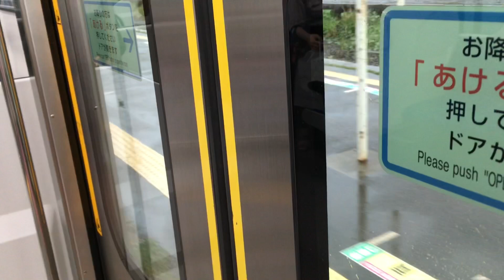【三菱IGBT】E721系1000代P4-3編成走行音 / JRE721-1000 sound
Japanese train running sound and view in the car.(FUKUSHIMA/JR-East/SeriesE721-1000/MITSUBISHI-VVVF)

JR東日本仙台支社管内の標準車両・E721系1000代の走行音です。主変換装置は0番台同一の三菱製IGBTを用いたVVVFを使用しています。

・東北地区に必要だった4両編成
E721系1000代は2016年から719系置き換え用に投入されたグループで、新潟地区のE129系に倣って4両編成で登場しました。719系は2両編成のみでありながら単独で運用されることは少なく、東北本線では専ら2本以上の併結で用いられていました。この背景から新たに投入される1000代は4両編成とし、0番台や701系の2両を増結して6両以上の柔軟な運用を可能としています。輸送力が大きいことから仙台を中心とした東北本線や仙山線を中心に活躍しています。